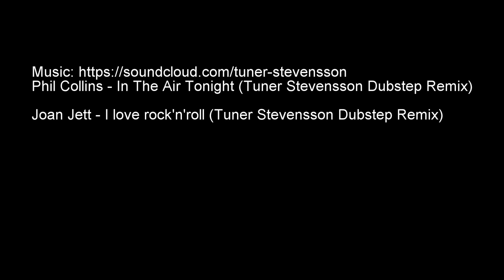My version of the Murrdich Minnow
Smallmouth, Largemouth, pike, muskie fly that is very productive in lakes and streams!  Material: White Bucktail, White Craft fur, silver crystal flash, Senyos laser dub white, cactus chenille large, and Silver flashabou.  Enjoy